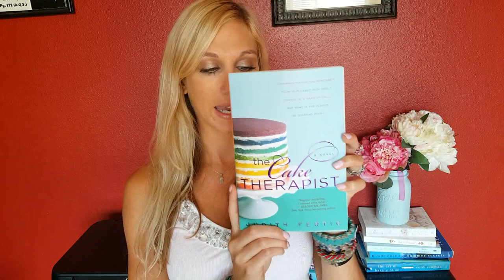JULY★BOOK★FAVES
5 Star Books!

★Things You Won’t Say – Sarah Pekkanen

★Down the Aisle With Bridezilla – Carli Palmer

★My Grandmother Asked Me To Tell You She’s Sorry – Fredrik Backman

★The Knockoff – Lucy Sykes & Jo Piazza

★The Retail Therapist – Colette Kebell
ttp://amzn.to/1SPa8ta

★Maybe in Another Life – Taylor Jenkins Reid

★The Cake Therapist – Judith Fertig

♡♡Snap Me: @Samantha.March

For Fitness - Find me at The Cheeky Chicks!

Get cash back for uploading your receipts with Receipt Hog!
- USE CODE nof61773 for free spins when joining!